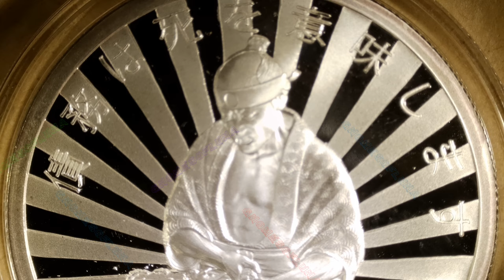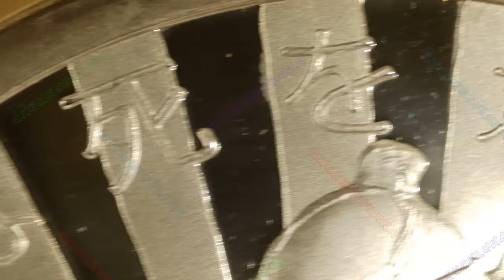🔊🔊 2020 Debt Means Death (2oz) / Death of the Dollar Series #7 / Silver Shield | Bankster Nation 🔊🔊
Year: 2024
Title: Debt Means Death (2oz)
Series: Death of the Dollar Series #7
Mint: Golden State Mint
Mintage: 700
2oz Silver Proof